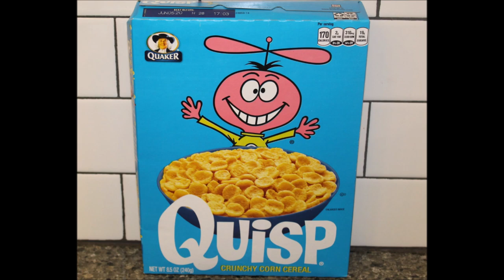Quaker Quisp Crunchy Corn Cereal Review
This is a taste test/review of Quisp Crunchy Corn Cereal made by the Quaker Oats Company. It was $9.50 on Amazon. 1 ¼ cup (43g) = 170 calories